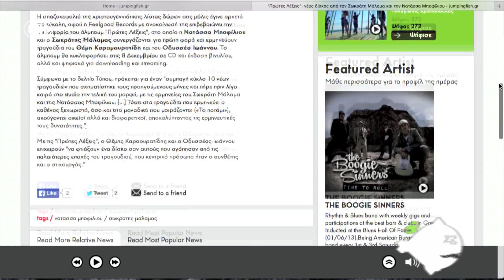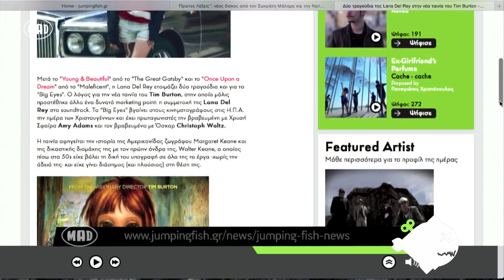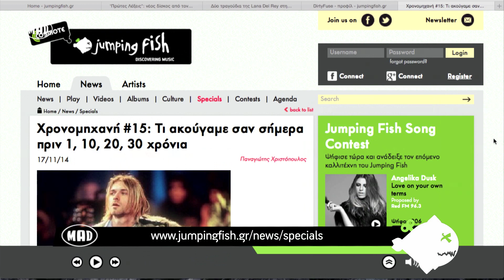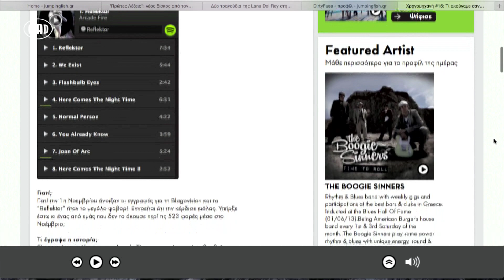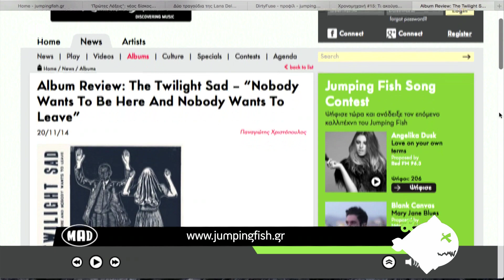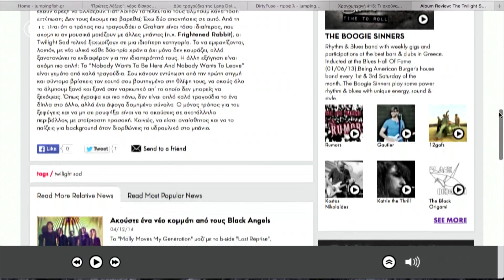Oι Ex-Girlfriend's Perfume @ Jumping Fish Studio by Cosmote (full show)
Για να δεις το Jumping Fish Studio συντονίσου κάθε Παρασκευή στις 19.00 στο Mad TV!
Παρουσιάζει ο Δημήτρης Μαυροκεφαλίδης.